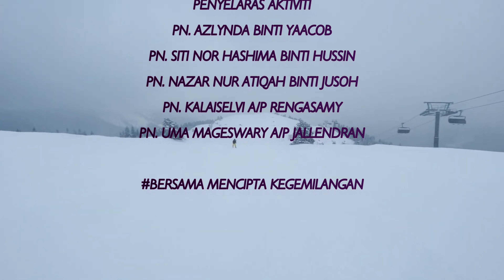RESENSI BUKU PENGETUA : EN. RAZALI BIN MD TAIB (I'M A BACKPACKER : TURKEY)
RESENSI BUKU PENGETUA : EN. RAZALI BIN MD TAIB
PENGETUA SMK Tinggi PORT DICKSON
TAHUN 2023

JUDUL BUKU
I'M A BACKPACKER : TURKEY

PENULIS
SHAFIQ SHAFIE

PENERBIT
PUTEH PRESS

Terima kasih kepada pihak penganjur, pengelola, pengetua serta semua guru dan murid-murid yang terlibat dalam video ini.